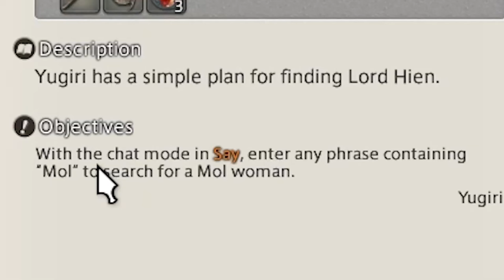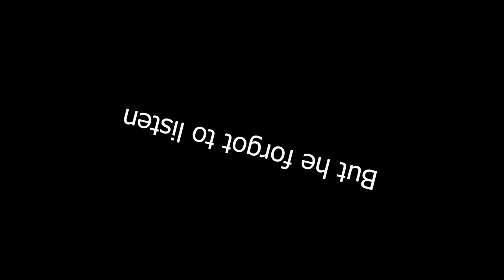FFXIV funny moments | Sprout edition 🌱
On a completely unrelated note, I like cheese.